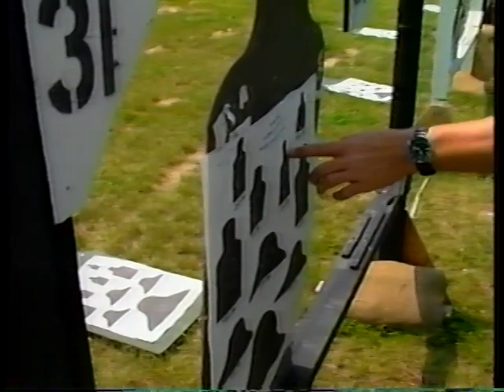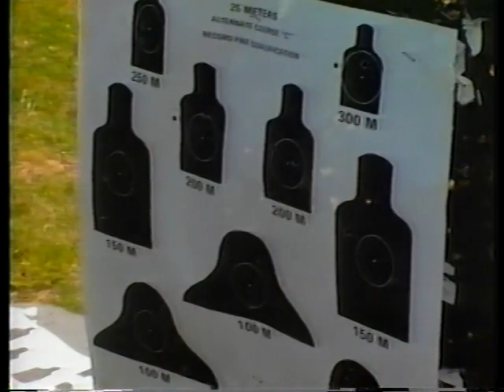USMA Class of 1993 - Camp Buckner (The 'Ner) 1990 - The Best Summer of our Lives (2 of 4)